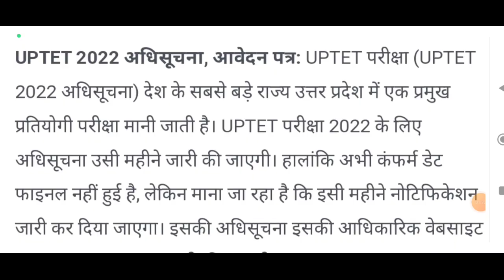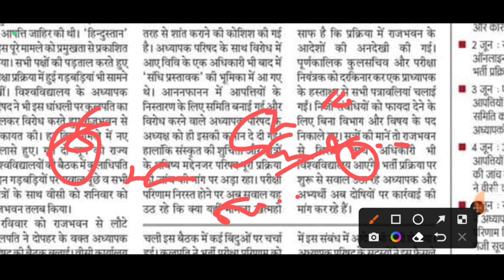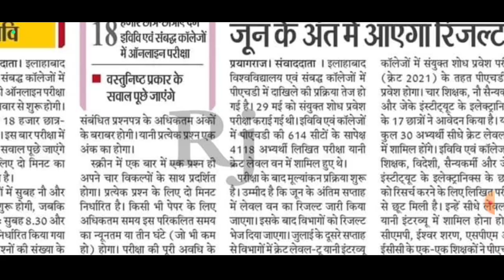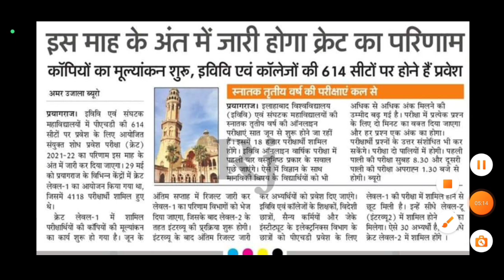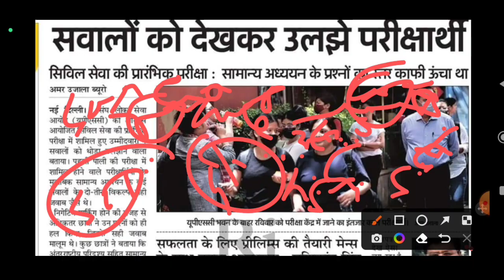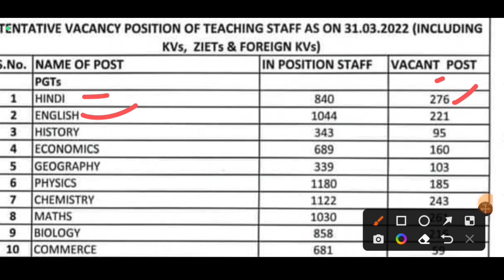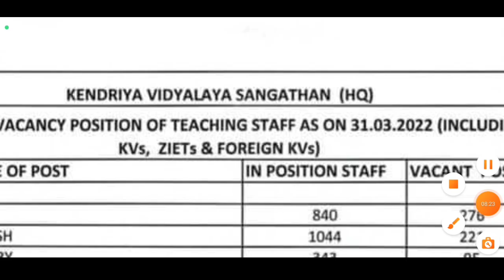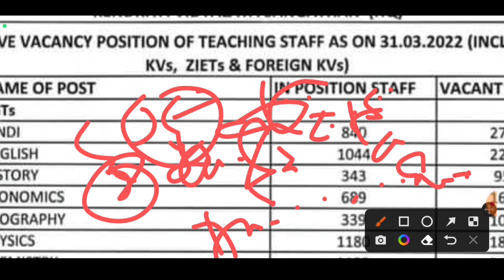UPSC PRE CUT OFF 2022 | UPTET News Today | UPSSSC PET NEW Vacancy | KVS TGT PGT PRT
Your Queries-

kvs tgt pgt latest news
kvs news today
kvs prt vacancy
upsc prelims cut off
upsc pre cut off
uptet notification
gram pradhan cm Yogi